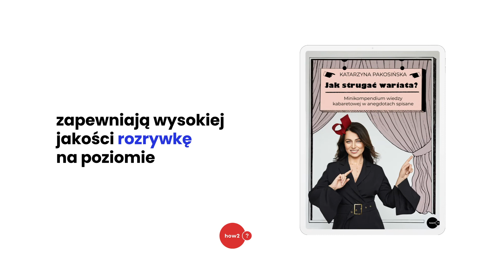How2.shop - multimedialne ebooki, które odmienią Twoje życie!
Stworzyliśmy dla Ciebie ebook do nowa!

Jak lubisz czytać? W domu, w podróży, w klimatycznej knajpce? Rano, w południe, wieczorem? A forma – co, gdyby ją też można było wybrać? Wyobraź sobie zupełnie nowy rodzaj publikacji – napisanej i zaprojektowanej wyłącznie do internetu.

Jakie są ebooki How2?
W ebookach dostępnych na naszej platformie znajdziesz odpowiedzi na najczęściej zadawane pytania internautów. Nasze ebooki są multimedialne. Co to znaczy? Znajdują się w nich ilustracje, zdjęcia, filmy oraz podcasty.

Wszystkie ebooki idealnie czyta się na telefonie, ipadzie, komputerze oraz różnych czytnikach.
Każdy ebook ma interaktywny spis treści i niezwykłą szatę graficzną dopasowaną do poruszanej w nim tematyki. Wydawane przez nas ebooki są pełne praktycznych porad i wskazówek, prawdziwych historii oraz sprawdzonych faktów. Nasze ebooki są dostępne tylko u nas - nie kupisz ich nigdzie indziej. Piszą je wybitni eksperci i wspaniałe inspirujące gwiazdy!

Odwiedź platformę i rozpocznij swoją czytelniczą przygodę z naszymi ebookami!